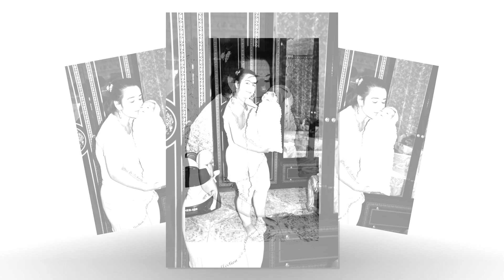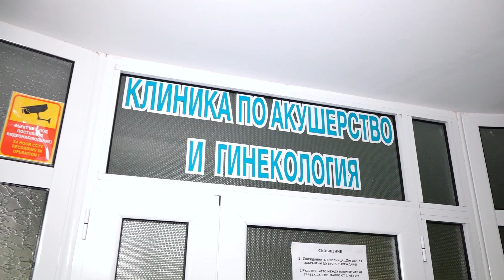Prenses Damla Hastane Çıkışı 2021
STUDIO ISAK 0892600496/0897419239